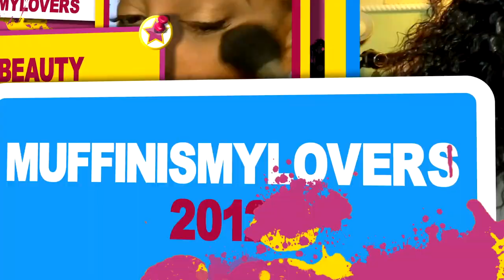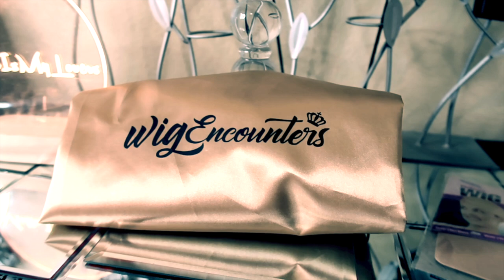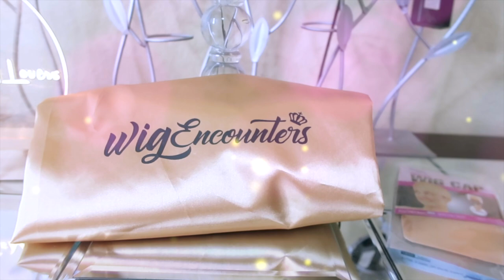I HAD MY HANDS FULL 5*5 SUPER FINE HD BOB LACE CLOSURE CLOSURE WIG BUT I WORKED IT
5x5 closure lace wig looks like scalp bob lace front closure wig wigencounters easy beginner application no glue yaki bob wig tutorial review easy application method how to with muffinismylovers

♥♥♥♥♥♥♥♥♥♥ WIGENCOUNTERS HAIR INFORMATION ♥♥♥♥♥♥♥♥♥♥
The wig I'm wearing in this video is from WIGENCOUNTERS:
Hair code:  HD985
Hair Type : 100% Indian Remy Hair
Hair Color : Natural Black
Hair Length : 14 inches
Hair Density : 150% density
Lace Material: Super Fine HD Invisible Swiss Lace
Lace Color : Suitable for All Skin Tones
Cap Construction: 5*5 HD Lace Closure Wig
Bleached knots on the front lace
Cap Size :Average
Follow WIGENCOUNTERS Social Medias
♥♥♥♥♥♥♥♥♥♥ WIGENCOUNTERS HAIR INFORMATION ♥♥♥♥♥♥♥♥♥♥

WRITE OR SEND US LOVE GIFTS TO:
Muffinismylovers

SOME OF MY FAVORITE SITES